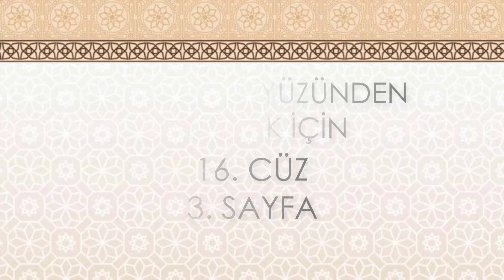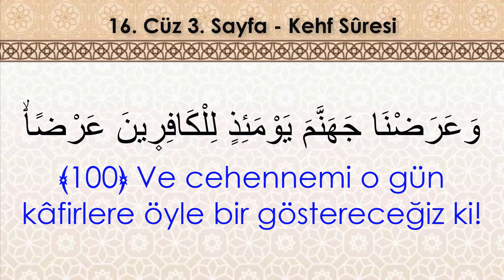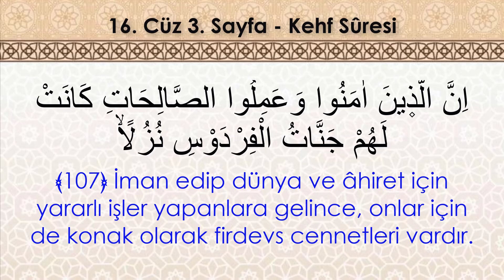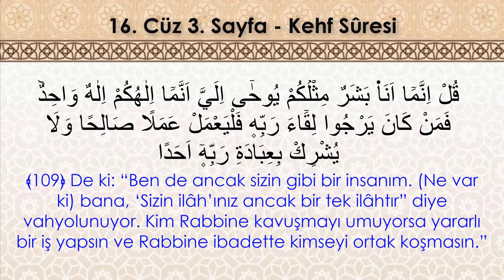Hafızlık ve yüzünden okumak İçin Kolay Tekrar | 16. Cüz 3. Sayfa - (16. Dönüş) (7 Tekrar)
Selamünaleyküm,

KEHF SURESİ
Mekke döneminde inmiştir. 28. âyetin Medine döneminde indiği de rivayet edilmiştir. 110 âyettir. Sûre, adını; ilk defa dokuzuncu âyette olmak üzere,birkaç yerde geçen “kehf ” kelimesinden almıştır. Kehf, mağara demektir. Sûre de temel konu olarak, inançları sebebiyle öldürülmekten kurtulmak için bir mağaraya sığınan gençlerin mucizevî hâlleri, ayrıca Hz. Mûsâ ile Zülkarneyn konu edilmektedir.
Mekke döneminde Gāşiye sûresinden sonra nâzil olmuştur. 28, 83 ve 101. âyetlerin Medine’de indiği yolunda rivayetler varsa da âyetlerin muhtevası ve üslûbu bu rivayetlerin sıhhati konusunda şüphe uyandırmaktadır (M. İzzet Derveze, III, 475). Adını, 9-26. âyetlerde yer alan Ashâb-ı Kehf kıssasındaki kehf (mağara) kelimesinden almıştır. 110 âyet olup fâsılası ا harfidir.

Nüzûl sebebiyle ilgili şöyle bir rivayet kaydedilmektedir: Peygamberlik konusunda bilgisi olmayan Kureyş müşrikleri, Hz. Muhammed’in peygamberlik iddiasıyla ilgili bilgiler almak üzere kıssacılığı ile tanınan Nadr b. Hâris ile Ukbe b. Ebû Muayt’ı yahudi âlimlerine göndermişler, bu âlimler de Hz. Muhammed’e Ashâb-ı Kehf, yeryüzünün doğu ve batısına giden kişi ve ruh konularında soru sormalarını, eğer bunları bilirse ona inanıp uymalarını tavsiye etmişlerdir. Resûl-i Ekrem bu sorulara cevabını bir gün sonra vereceğini bildirmiş, fakat “inşallah” demeyi unutmuştu. Beklediği vahiy gelmeyince müşrikler aleyhinde konuşmaya başlamış, Hz. Peygamber büyük bir sıkıntıya düşmüştü. On beş gün sonra da, “Allah izin verirse demedikçe hiçbir şey için şu işi yarın yapacağım deme” (âyet 23-24) meâlindeki uyarının da yer aldığı Kehf sûresi nâzil olmuştur (Süyûtî, Esbâbü’n-nüzûl, s. 128). Elmalılı Muhammed Hamdi bu rivayette adı geçen râvilerden birinin tanınan bir kişi olmaması, söz konusu sorulardan üçüncüsünün daha önce nâzil olan bir sûrede (el-İsrâ 17/85) açıklanmış olması gibi sebeplerle rivayetin ihtiyatla karşılanması gerektiğini ifade eder (Hak Dini, V, 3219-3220).

Sûrenin muhtevasını yedi bölüm halinde ele almak mümkündür. İlk bölümde (âyet 1-8) insanlara doğruyu anlatıp iman eden ve sâlih amel işleyenlere ilâhî rahmeti, inanmayanlara da içine düşecekleri azabı bildirmek üzere Kur’an’ı gönderen Allah’ın hamdedilmeye lâyık olduğu belirtildikten sonra O’na çocuk edinme isnadında bulunanların sözlerinin büyük bir yalan olduğu ifade edilmektedir. Bu âyetler, melekleri Allah’ın kızları sayan putperest Araplar’ın bâtıl inançlarını reddetmektedir. Ardından gelen âyetlerde insanların Kur’an’a inanmamaları sebebiyle üzüntü duyan Hz. Peygamber teselli edilmekte, ayrıca yeryüzünün insanların sınanmasına uygun bir ortam olması için süslenip çekici hale getirildiği bildirilmektedir.